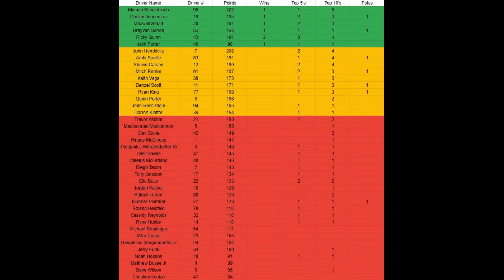ARCS Race 7 | Denny's 60 at Dover | Season 2 Race 7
This is the seventh race of the second season of the Adrenaline Racing Cup Series.